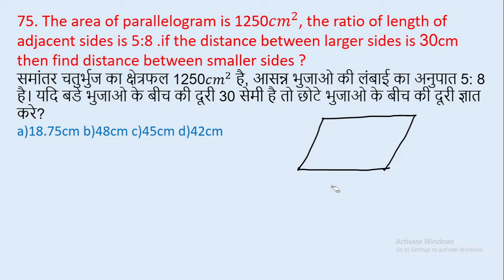75. The area of parallelogram is 1250𝑐𝑚^2, the ratio of length of adjacent sides is 5:8 || edu214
75. The area of parallelogram is 1250𝑐𝑚^2, the ratio of length of adjacent sides is 5:8 .if the distance between larger sides is 30cm then find distance between smaller sides ?
समांतर चतुर्भुज का क्षेत्रफल 1250𝑐𝑚^2 है, आसन्न भुजाओ की लंबाई का अनुपात 5: 8 है। यदि बडे भुजाओ के बीच की दूरी 30 सेमी है तो छोटे भुजाओ के बीच की दूरी ज्ञात करे?
edu214
ram raghuwanshi